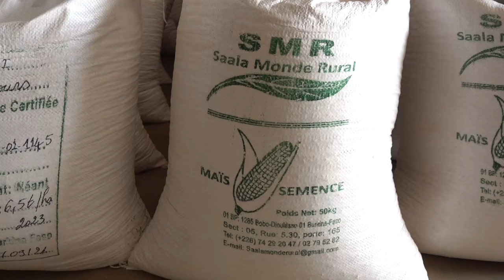saison agricole 2024-2025 : les semences certifiées seront disponibles dès le mois d'avril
Le ministre de l'Agriculture, des ressources animales et halieutiques, le Commandant Ismaël SOMBIE a visité le vendredi 22 mars 2024 un magasin d'engrais et de semences certifiées à Bobo-Dioulasso.

Toutes les mesures sont prises cette année pour que les engrais et les semences soient disponibles pour les producteurs dès le mois d'avril afin qu'ils puissent les utiliser dès les premières pluies.